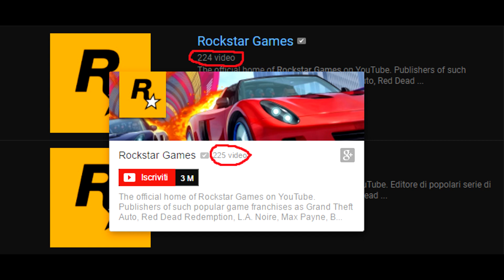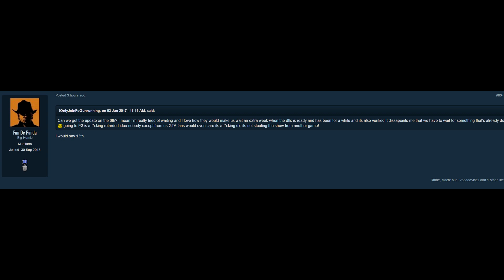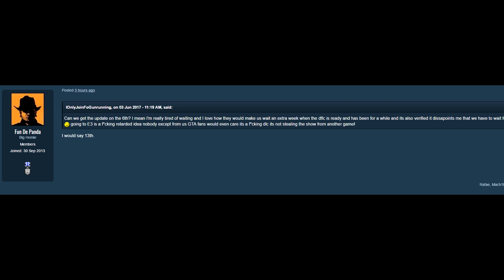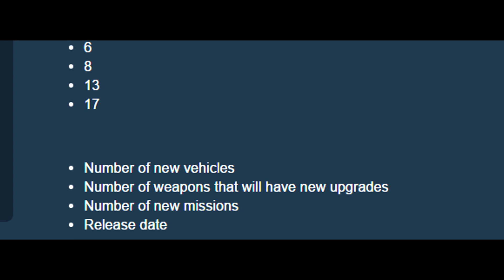GTA Online UPDATED Gun Running DLC Info! Trailer Possibly Coming Soon?